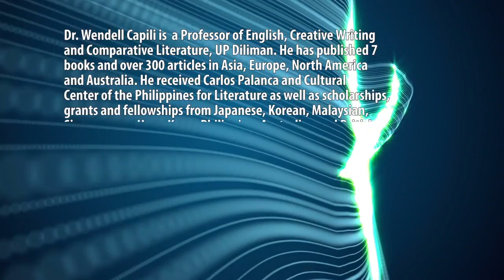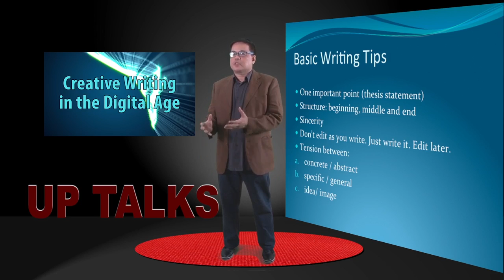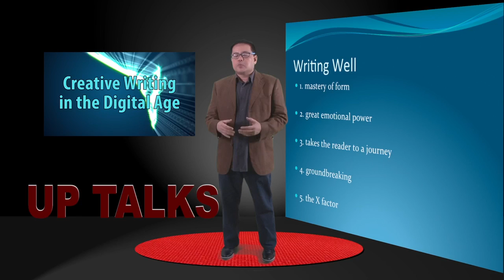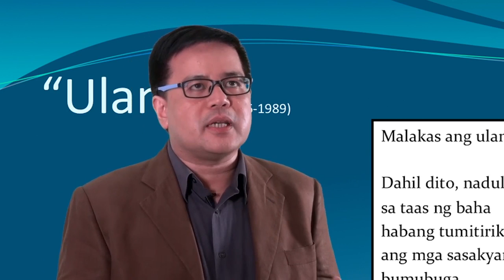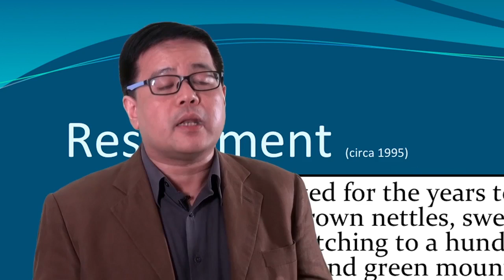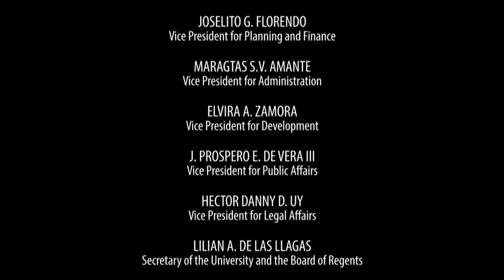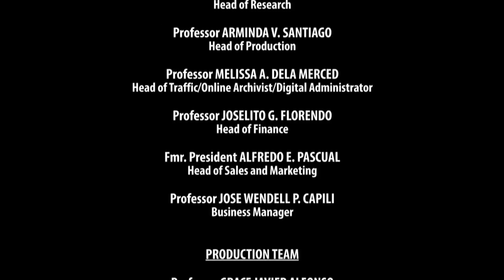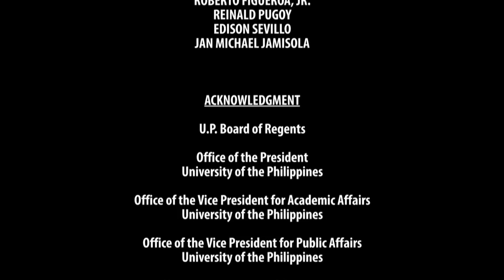UP TALKS | Creative Writing in the Digital Age | Dr. Jose Wendell P. Capili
CREATIVE WRITING IN THE DIGITAL AGE
Dr. Jose Wendell P. Capili

DR. JOSE WENDELL P. CAPILI earned his degrees from UST, UP Diliman, University of Tokyo, University of Cambridge and The Research School of Pacific and Asian Studies (now School of Culture, History & Language, College of Asia and the Pacific), Australian National University, where he completed his PhD on the Emergence of Southeast Asian Diaspora Writers in Australia from 1972 to 2007.

He has published 7 books and over 300 articles in Asia, Europe, North America and Australia. He received Carlos Palanca and Cultural Center of the Philippines for Literature as well as scholarships, grants and fellowships from Japanese, Korean, Malaysian, Singaporean, Hong Kong, Philippine, Australian and British governments.

He was a recipient of the UP Gawad Chancellor, the Carlos P. Romulo Professorial Chair and the UP Centennial Professorial Chair. He was a Visiting Scholar, Writer or Professor at the University of Cambridge, University of Hong Kong, University of Malaya, University of Melbourne, and the University of Queensland, Seoul National University, National University of Singapore, University of Sydney, Waseda University, University of Western Australia, and Yonsei University.

His creative and critical productions were presented in several conferences and festivals, including the Cambridge Seminar on the Contemporary Writer (2000), Hong Kong International Literary Festival (2001), Sydney Writers' Festival (2007, 2008), and The 76th PEN International Conference in Tokyo, Japan (2010).

He has been interviewed by the BBC, CNN, CCTV (China), Channel NewsAsia (Singapore), El Pais (Spain), SBS (Australia), and South China Morning Post (Hong Kong) for his insights on creative writing, higher education, literature, migration and popular culture.
He is a Professor of English, Creative Writing and Comparative Literature, UP Diliman and the Assistant Vice President for Public Affairs & Director, Office of Alumni Relations, University of the Philippines System.

UP TALKS